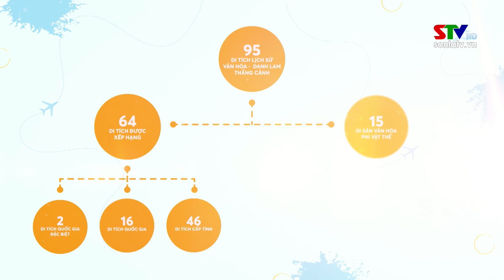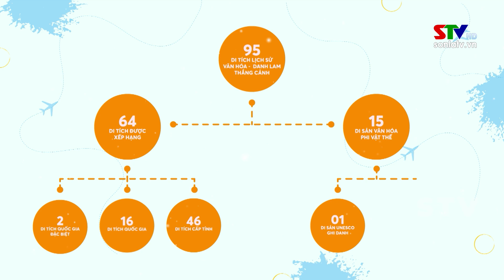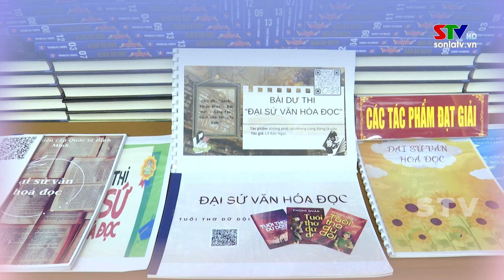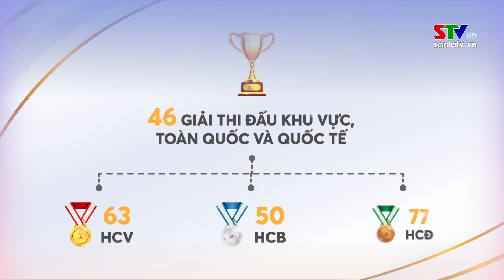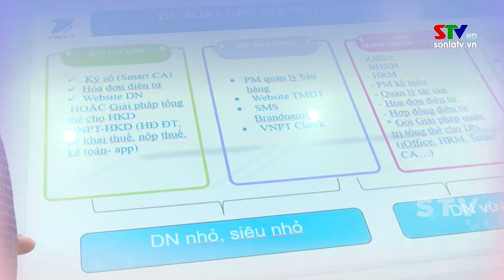10 Kết quả nổi bật ngành văn hóa, thể thao và du lịch Sơn La năm 2023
10 Kết quả nổi bật ngành văn hóa, thể thao và du lịch Sơn La năm 2023